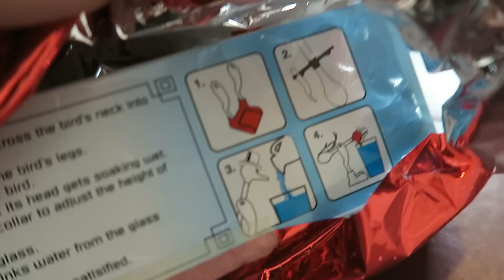PENSÉ QUE ERA UNA BROMA!! 🙄 | AMIGO INVISIBLE | Dai Hernández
EEEE 💙 En este video, la comunidad de YouTube Argentina nos unimos para festejar el día del amigo de una manera especial: ¡Jugamos todos al amigo invisible!

Para no perderte ninguno de los regalos que nos hicimos, no olvides visitar esta lista de reproducción

Tampoco te pierdas el video de El Demente para saber si acerté con mi amigo invisible

Otros canales que también participaron en el juego:
Lucas Castel :D, Alejo Igoa y RobleisIUTU